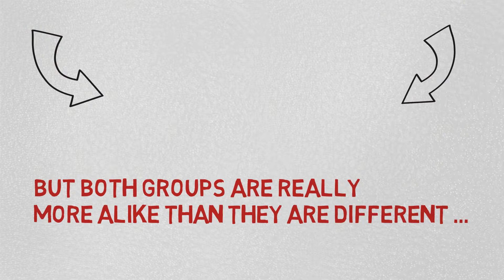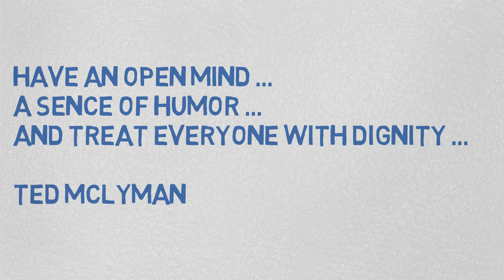The Truth About the Extreme Right and the Extreem Left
Whiteboard video that explains that there is little difference between the extreme right and the extreme left.